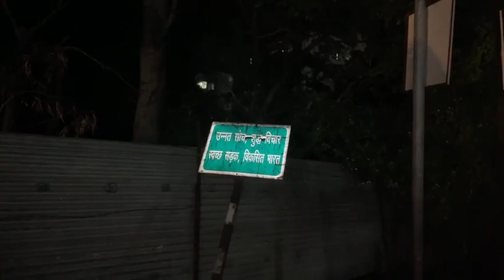3 दिनों से हज़ारीबाग़ शहर में कचरा उठाने वाला गाड़ी नहीं आ रहा है, जगह जगह कचरा जमा हो गया और रात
3 दिनों से हज़ारीबाग़ शहर में कचरा उठाने वाला गाड़ी नहीं आ रहा है, जगह जगह कचरा जमा हो गया और रात में झाड़ू लगाने का काम भी बंद है, क्या आपके घर कचरे वाले ने दस्तक दी है?